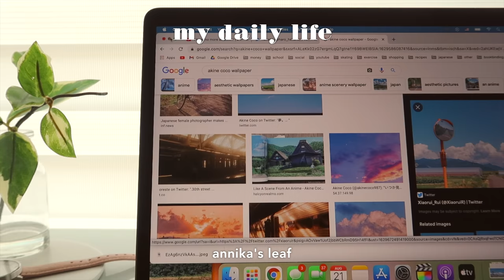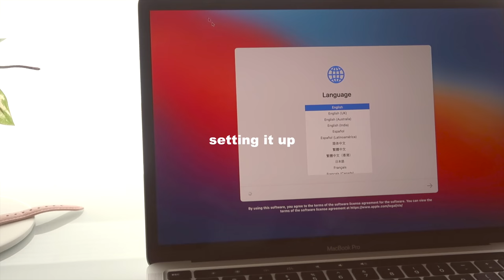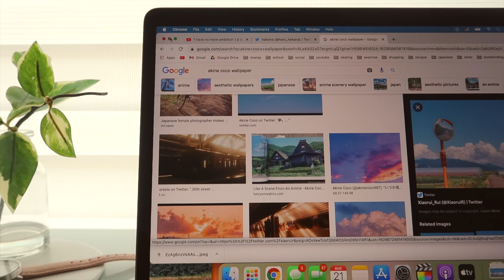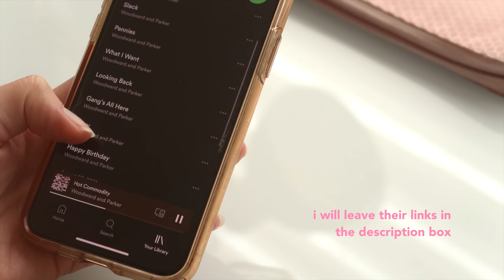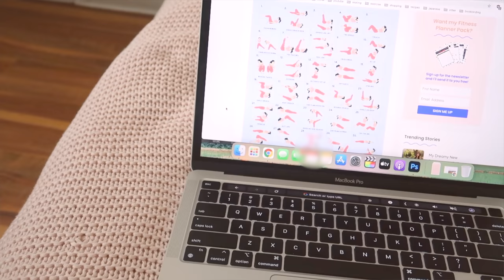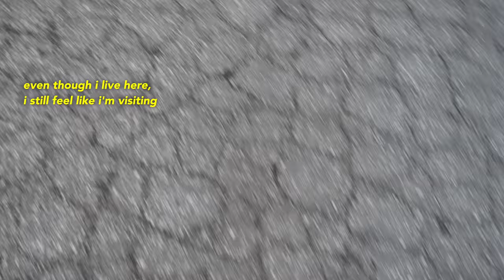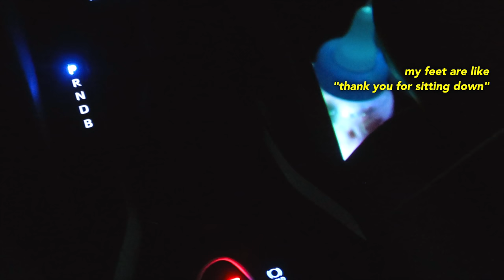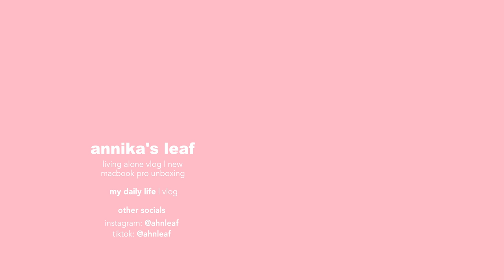unboxing macbook pro 2020 m1 💻🌷 making my wallet cry, setup, social anxiety, living alone vlog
i had to put my asthmatic laptop to rest...

hi friend~ i'm back home in LA once again. done traveling for awhile!
this vlog i had to get a new laptop after postponing it for so long. i also catch up with friends and welcome my roomie back to LA. i've been living alone for awhile now, so it's nice to have her back :)

next vid will be my college q&a, so leave me any questions you have in my community tab post or in the comments of this video!

take care,
annika

  jean jacket / stolen from my mom's closet lol
  white ruffle top / j.ing
  long blue skirt / uniqlo
  yellow flower sweatshirt / minga london
  pink striped pajamas / yesstyle
  floral dress / j.ing
  pink night gown / yesstyle